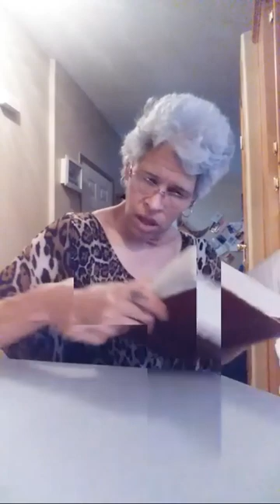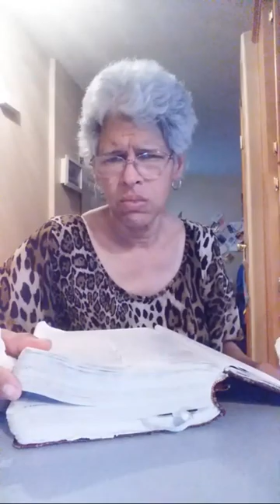Spaghetti Squash & Veggie Meatballs